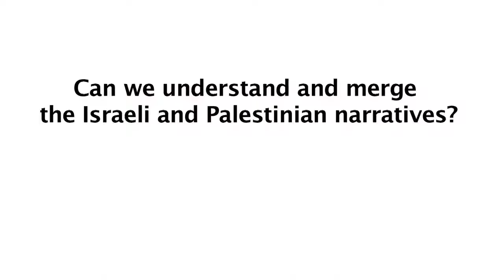New Generation New Conversation October 2015